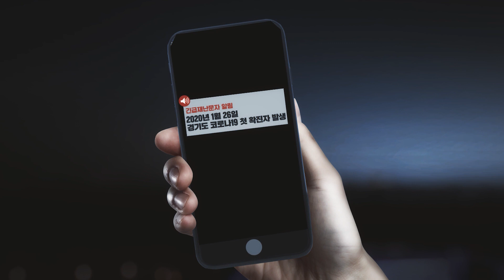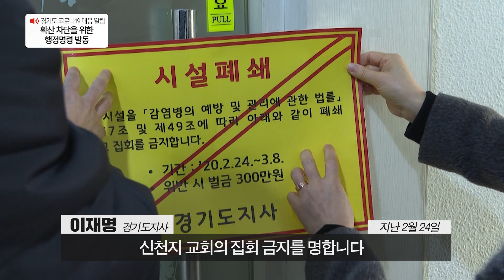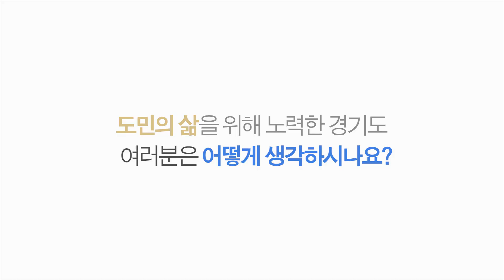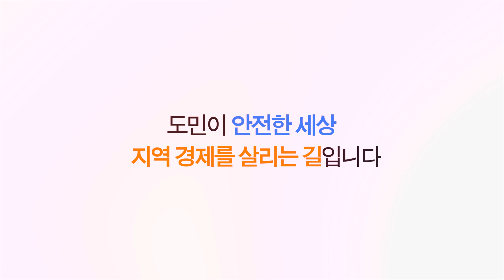[민선7기 출범 2년]도민이 안전한 세상, 지역 경제를 살리는 길입니다.ㅣ#민선7기#출범2년ㅣ#경기도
경기도 "민선7기"가
출범 2년을 맞이했습니다❗

특히, 올해에는 코로나19로부터
도민을 지키기 위한 방역조치, 재난기본소득 지급 등
선제적 대책들을 시행해왔습니다.

경기도의 노력, 무엇이 있었을까요?

2020년 1월 26일
경기도 코로나19 첫 확진자 발생

경기도, 코로나19에 대한
선제적 대응조치 시행❗

경기도 코로나19 대응 알림🚨
①신속한 인력과 장비 투입
역학조사관 확보#드라이브스루 진료소 운영#생활치료센터 개소

②정보 공개를 통한 확산차단
신천지 시설폐쇄 긴급행정명령#신천지 본부 강제 역학조사 실시#신도명단 확보 및 전수조사 착수#이만희 총회장 기습 방문 및 검사 압박

③불법행위 차단으로 원활한 마스크 수급
지자체 최초 공적마스크 도입 제안

④ 전국 최초 재난기본소득 도입
경기도형 재난기본소득#도민 1인당 10만원 지급

⑤확산 차단을 위한 행정명령 발동
다중이용시설 영업제한 행정명령

도민의 삶을 위해 노력한 경기도

도민이 안전한 세상
지역경제를 살리는 길입니다.